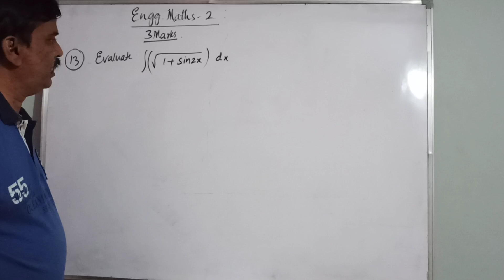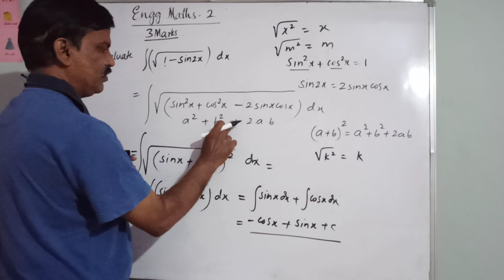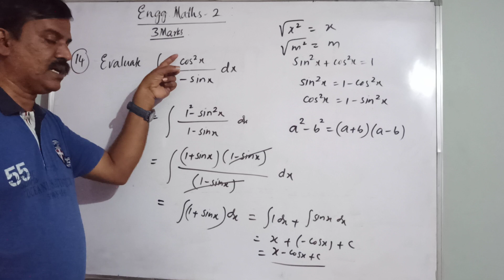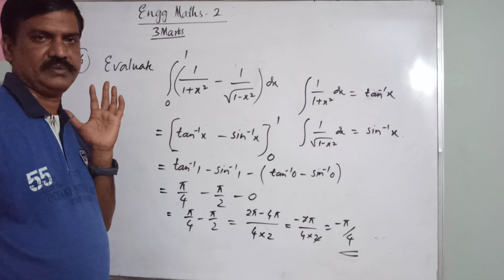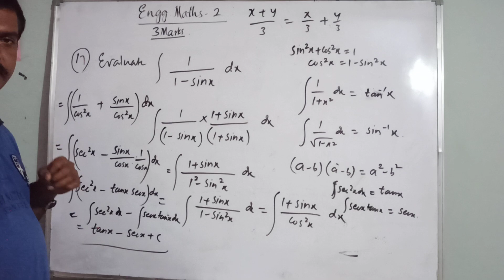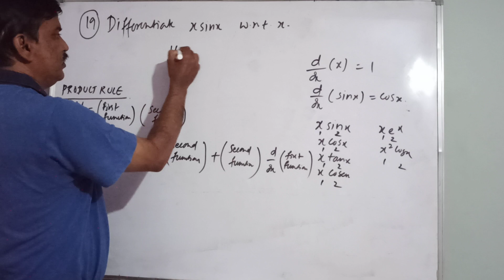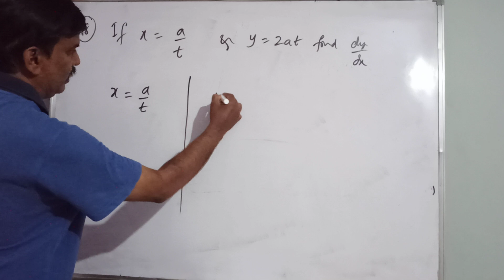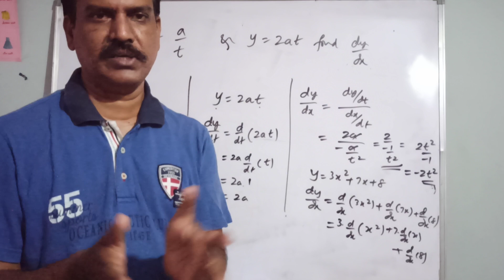Diploma Engg. Maths - 2 Important questions (part 16)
Diploma Engg. Maths 2